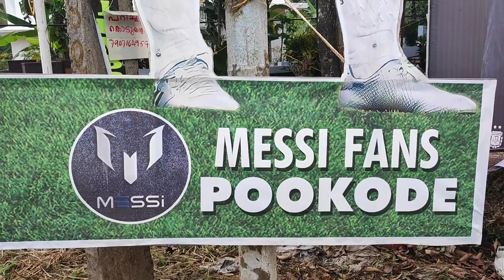അർജന്റീന വിജയാഘോഷം👏 പൂക്കോട് മെസ്സി ഫാൻസ്♦️